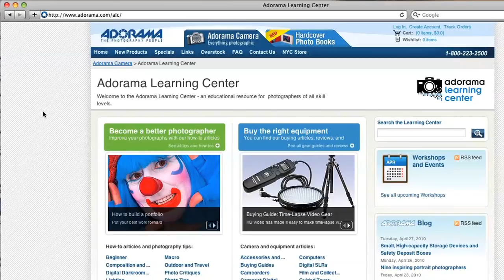Kelly Kerr, photojournalist, DSLR Video shooter. How'd They Do That?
Adorama Photography TV presents "How'd They Do That" featuring Kelly Kerr. In this episode, Kelly Kerr explains how he shot a Phil Marshall music video at the SxSW Music Festival using a Canon 7D and a Canon 5D MarkII. Kelly also gives a few tips on becoming a great photojournalist.

To view the videos excerpted in this video, information about the gear Kelly uses, and related videos and articles, go

for more videos from Kelly.